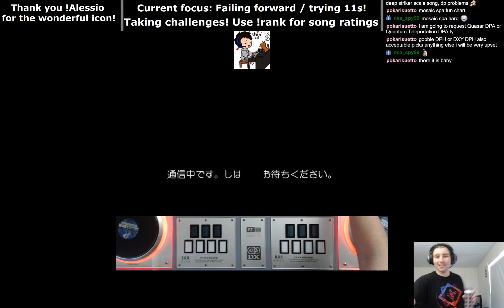20200709 Reunion DPH NC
Legit thrilled to have this HC lamp back!

When I'm streaming you can watch and chat with me

If you miss when I'm live, in addition to what's still archived on Twitch, I also upload all my streams with chat overlaid to YouTube! Linked below are playlists of all my IIDX livestreams and all my Pulse Checks, a ~15min daily challenge I do that also serves as a summary of how I'm doing.